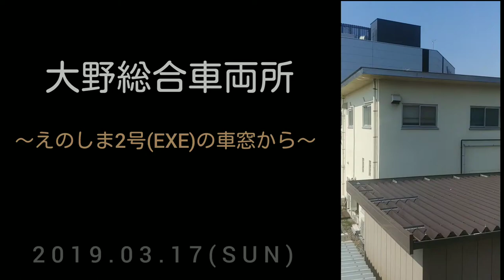【小田急】大野総合車両所 ～EXEの車窓から～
撮影日:2019(㍻31)年03月17日
えのしま2号(EXE6)デッキから